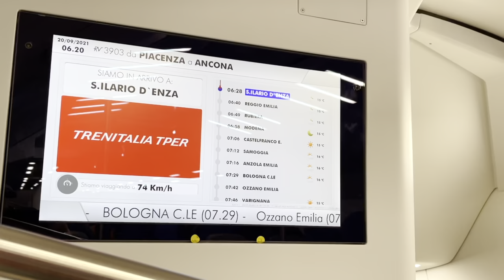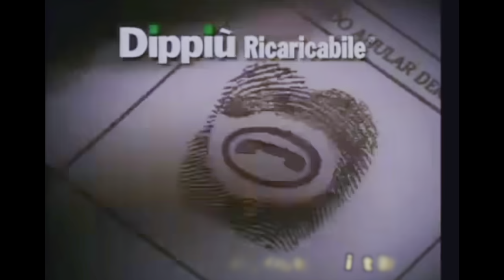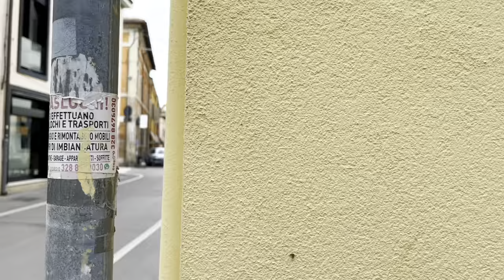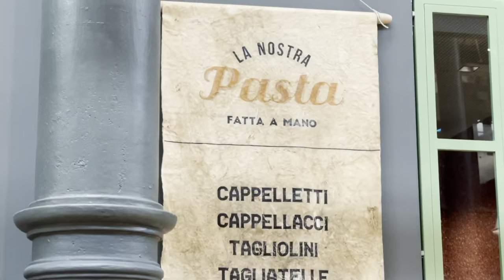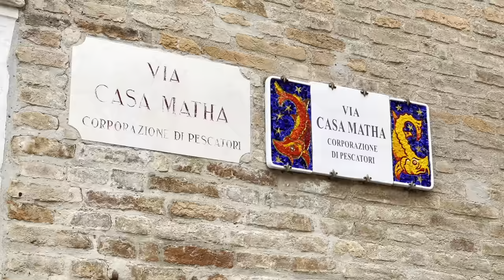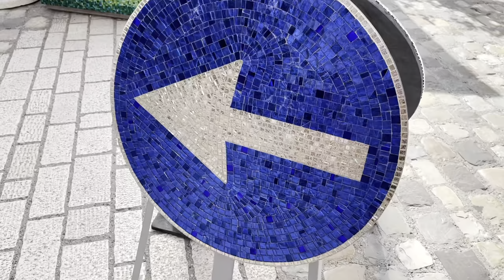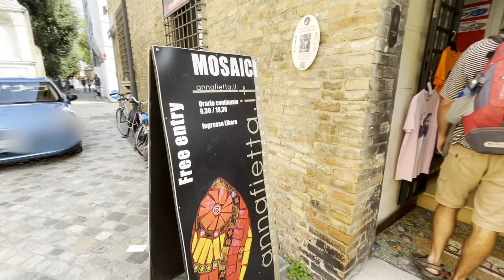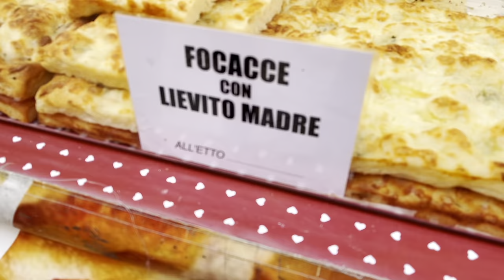A Ravenna con il giovane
Ho trovato un socio! Fa il videomaker come me ed è fuori di testa come me.
Ma è anche molto più giovane di me...
Ecco come va a finire quando due generazioni si incontrano per lavorare sullo stesso set, in una delle città più belle d'Italia

00:00 Introduzione
00:46 Il corso di Web Documentary
01:57 A lavoro con il socio giovane
3:24 La notte a Ravenna
5:15 Risveglio traumatico
7:27 La focaccia della vergogna
9:26 Il mausoleo di Galla Placidia
11:39 A scrocco
14:03 Il Pranzo della vergogna
15:38 Rientrare a casa

FOTOCAMERE📸📹

. I Phone 12 Max Pro
Sony A6400
Sony AX53 Videocamera 4K Ultra HD

. Sony RX100III

ACCESSORI
. Microfono DirezionaleRode VMGO VideoMic Go

. Microfono per iPhone 12 Pro Rode VMML

. Dead Cat Antivento per microfono

.Schede di memoria 128GB

. Set accessori compatibili Gopro Hero7

. Grip Impugnatura per Sony RX100III

.Batterie e Caricabatteria Compatibili per Sony AX53

. Batteria ad alta capacità compatibile per Sony AX53

. Set Batterie compatibili per Sony RX100III

.Set Batterie Ricaricabili per GoPro Hero7

. Morsetto Girevole per GoPro